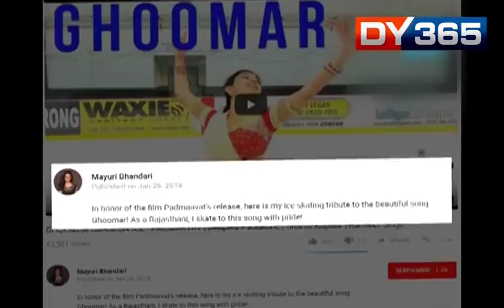GHUMAR DANCE IN ICE